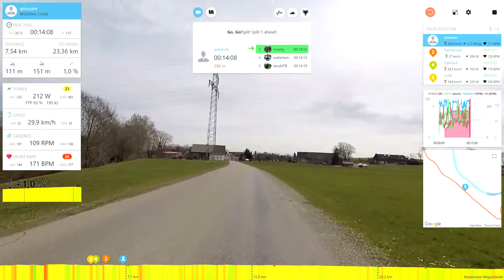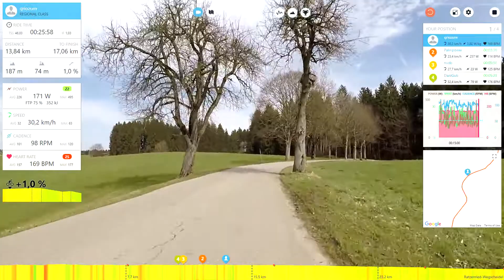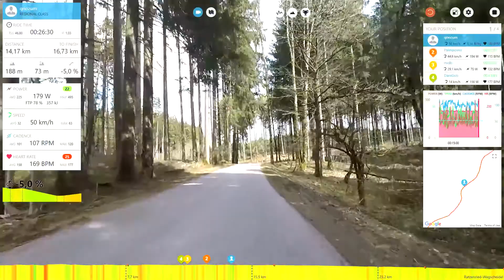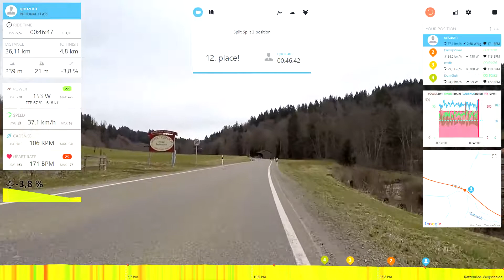2018.10.30 17:26:33 - Rouvy: Ratzenried - Wegscheidel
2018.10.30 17:26:33 - Rouvy: Ratzenried - Wegscheidel